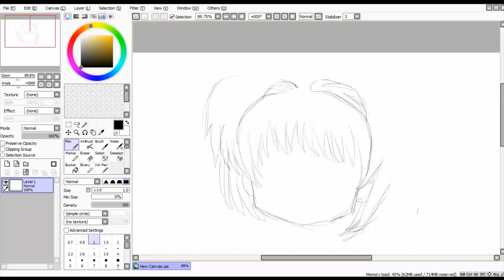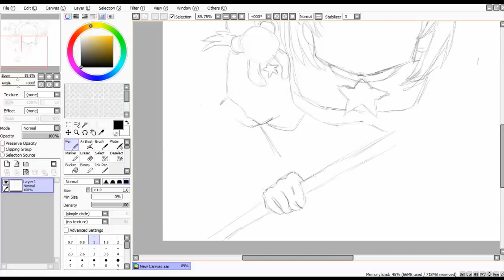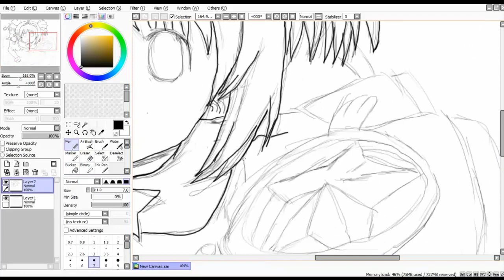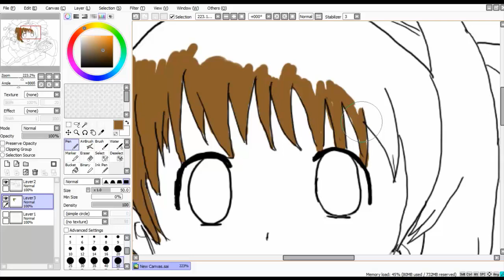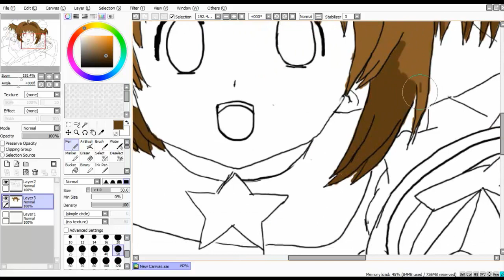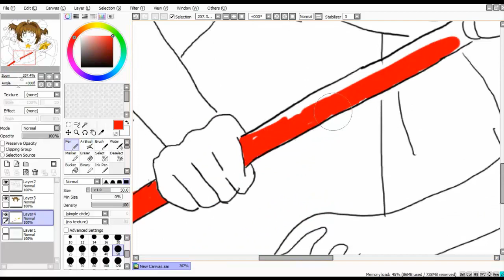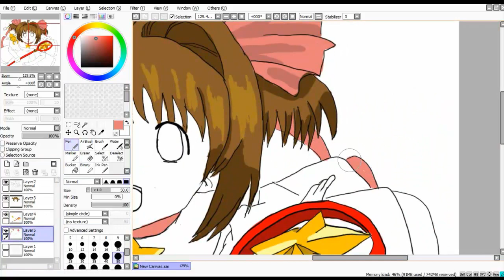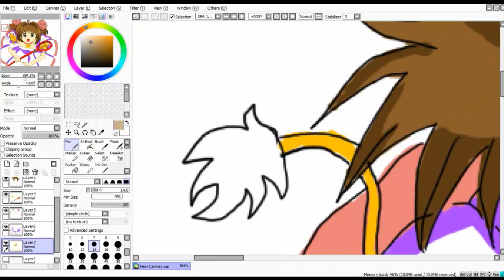Digital Drawing : CardCaptor Sakura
i kinda fail in her. xD

Requested by Lili (my love) huehuehuehue xD